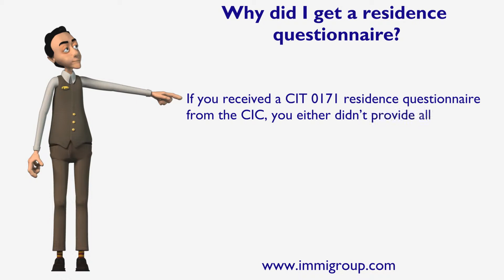Why did I get a residence questionnaire?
If you received a CIT 0171 residence questionnaire from the CIC, you either didn't provide all the necessary information on your permanent residence when you were applying for Canadian citizenship, or additional information is needed for the citizenship judge to decide on your citizenship application. The questionnaire may also be sent to you at random.
To resolve any issue go to immigroup.com.